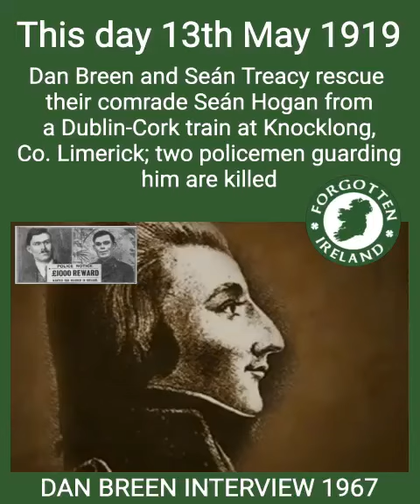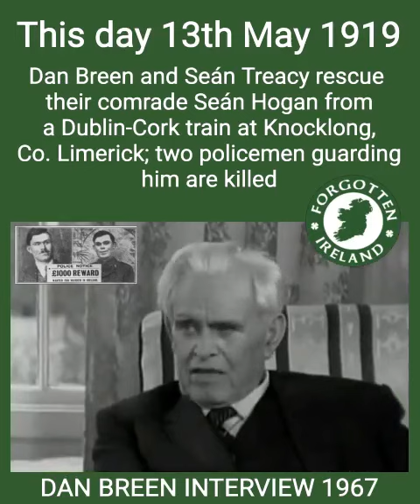DAN BREEN INTERVIEW 1967